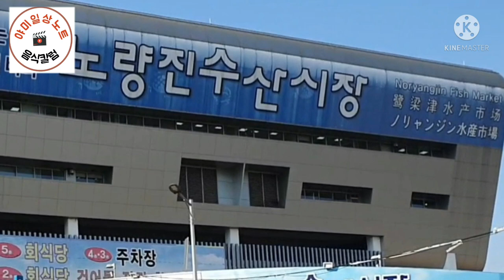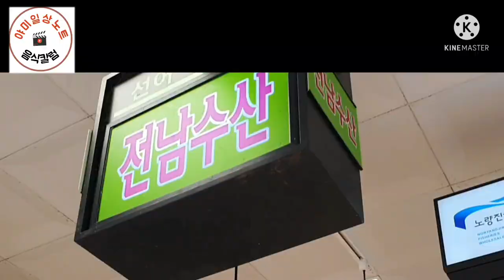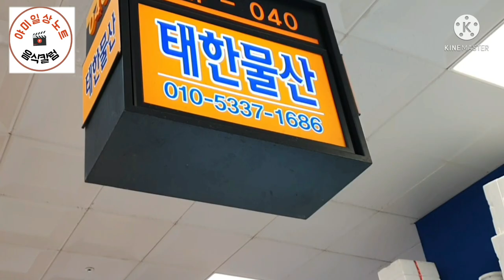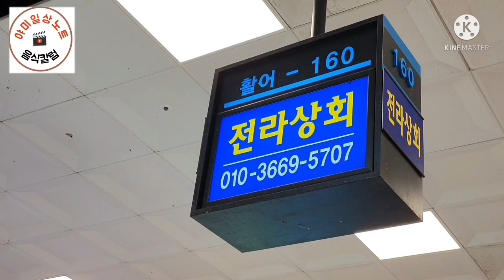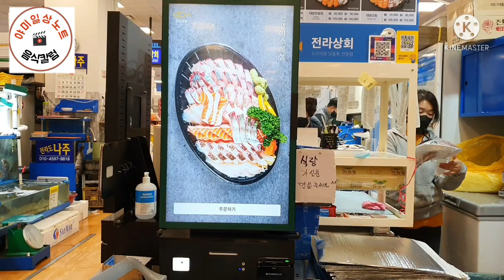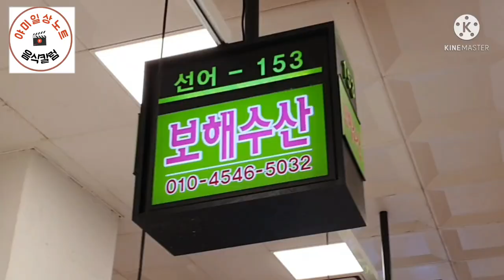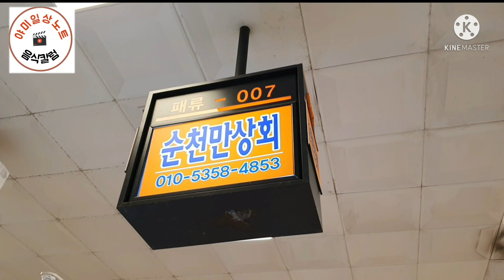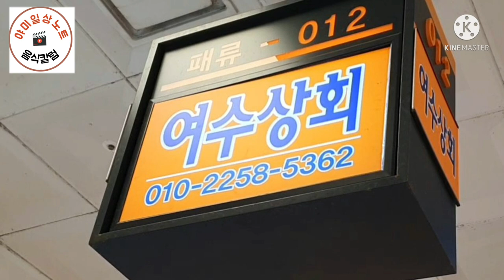노량진수산시장 연말 연시 시세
노량진수산시장 연말 연시  가족 친지 친구 모임을  위한 시세정보